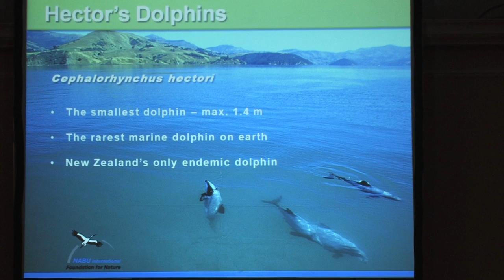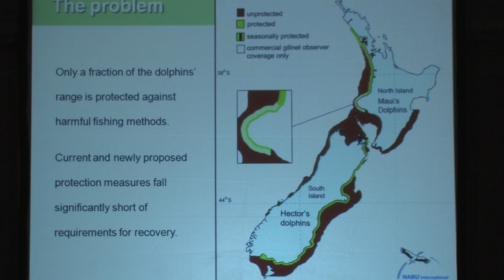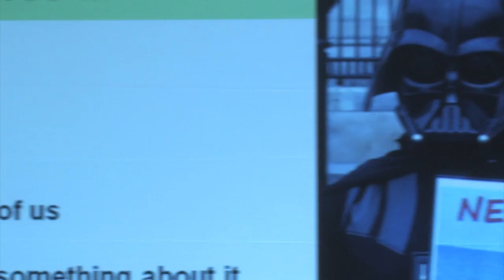HECTORS DOLPHINS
Hectors Dolphins are a highly endangered population of dolphins in New Zealand. Barbara Maas is championing the cause to save this species from extinction. Thanks to Whalefest for putting such a great group of speakers together.